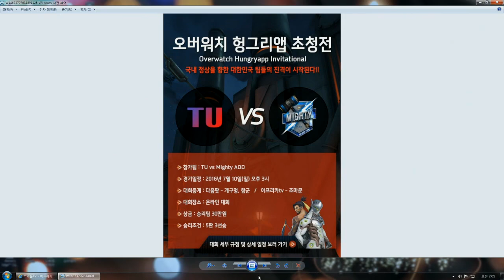[7.10 오후3시] 헝그리앱 배 오버워치 해설 캐스터를 맡게 돼었습니다.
7월10일 오후3시 헝그리엡 배 오버워치 해설 캐스터를 맡게 돼었습니다!
아프리카TV에서 유일하게 송출합니다. 정말로 많은 시청 부탁드립니다!